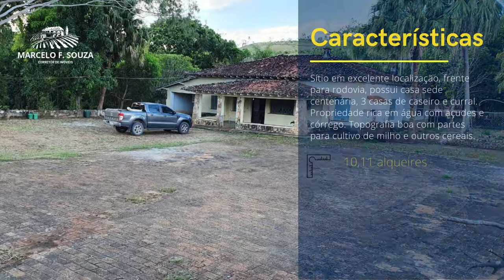SÍTIO A VENDA EM ITAPIRA - SP | Marcelo F. Souza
SÍTIO AVENDA EM ITAPIRA - SP

AT: 10,11 alqueires | VALOR: R$ 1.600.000,00

Sítio com área total de 10,11 alqueires em excelente localização, frente para rodovia. Possui casa sede centenária, 3 casas de caseiro e curral. Propriedade rica em água com açudes e córrego. Topografia boa com partes para cultivo de milho e outros cereais.

CRECI: 114.538-F